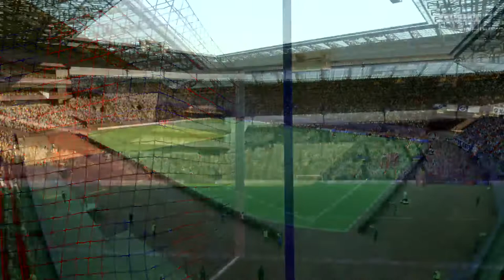Blackburn Rovers | Road to English Premier League 22 /23 | Career Mode Manager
This Channel for Gaming ..